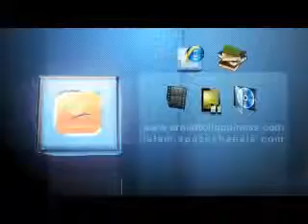Islam: The Religion Of The Future.